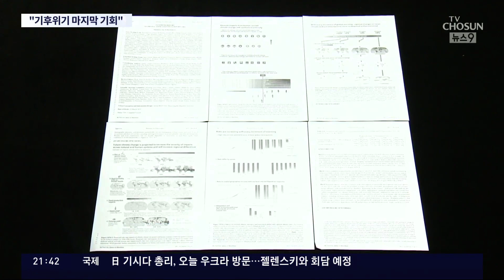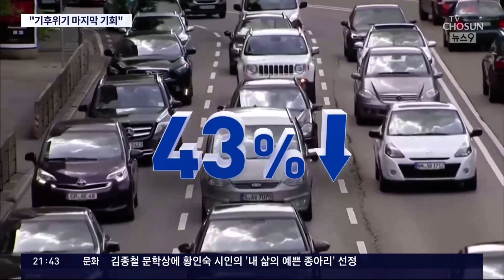'살얼음' 위의 인류…유엔 IPCC '기후위기 골든타임 10년' 경고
이같은 탄소감축정책 이 시급한 이유는, 기후위기 가 과거보다 더 빠른 속도로 인류에 위협이 되고 있기 때문입니다. 유엔 산하 기후변화 협의체는 "향후 10년에 지구의 존폐가 달려있다"고 봤습니다. 이미 지구촌 곳곳에서 벌어지고 있는 기후 위기가 이 말을 증명합니다.